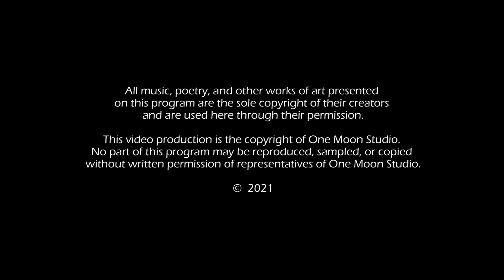Artists of Note: Andre Feriante part 1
One Moon Studio Interviews: Artists of Note: Andre Feriante - Part 1
In the first half of this interview, One Moon Studio co-founder Shawn Berit talks to Andre Feriante about his his life as a musician, from his beginnings in Naples, Italy to his experience with Maestro Andrés Segovia and then to his career in the Pacific Northwest and tours outside the US.

Recorded at Crawford House, Whidbey Island, WA

One Moon Studio is an umbrella program of Whidbey Island Arts Council, a 501C3, not-for-profit organization.

Videography and Post Production by Shawn Berit for One Moon Studio

For more information about Whidbey Island artists, visit the Whidbey Island Arts Council

Views expressed on this program by our guests are their own and do not necessarily represent the views of One Moon Studio.

Music and Poetry presented on this program are the sole copyright of their creators and are used here through their permission.

This video production copyright of One Moon Studio.

Opening / Closing music:
"Porches and Universes"
by Puddle of Infinity